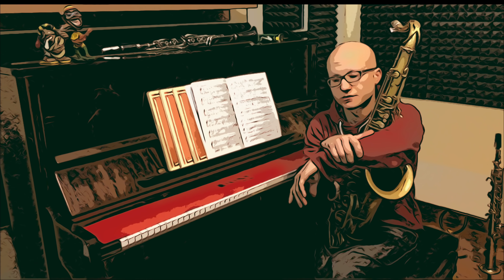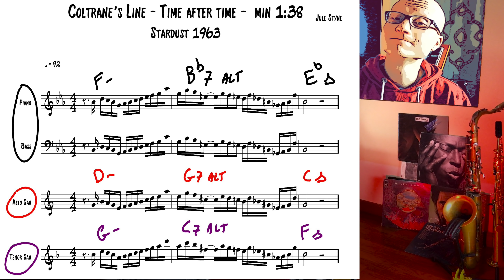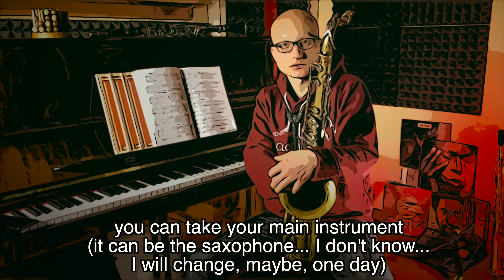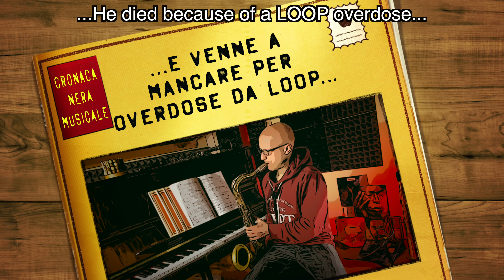🎷LINE OF THE DAY - Do you speak JAZZ? - (Video CHIAVE) - Davide Romeo #3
LINK Coltrane's Line

INDICE
00:00 CIAOFANS! Introduzione
01:33 La cosa più importante...
02:07 Frase scritta e cantata
02:42 L'importanza del pianoforte e accordi
03:27 Prendiamo il nostro strumento!
04:39 Scomposizione in cellule indipendenti
           e pratica nel circolo delle quinte con
           metronomo
12:31 Saluti finali

✔️✔️𝙇𝙄𝙉𝙀 𝙊𝙁 𝙏𝙃𝙀 𝘿𝘼𝙔 𝙣𝙖𝙩𝙤 𝙙𝙖𝙡𝙡𝙖 𝙫𝙤𝙜𝙡𝙞𝙖 𝙙𝙞 𝙘𝙤𝙣𝙙𝙞𝙫𝙞𝙙𝙚𝙧𝙚 𝙦𝙪𝙚𝙡𝙡𝙤 𝙘𝙝𝙚 𝙧𝙞𝙩𝙚𝙣𝙜𝙤 𝙨𝙞𝙖 𝙪𝙣 𝙢𝙚𝙩𝙤𝙙𝙤 𝙞𝙣𝙩𝙚𝙡𝙡𝙞𝙜𝙚𝙣𝙩𝙚 𝙥𝙚𝙧 𝙡𝙤 𝙨𝙩𝙪𝙙𝙞𝙤 𝙙𝙚𝙡𝙡𝙚 𝙛𝙧𝙖𝙨𝙞 𝙟𝙖𝙯𝙯𝙞𝙨𝙩𝙞𝙘𝙝𝙚.

✔️𝙇𝙄𝙉𝙀 𝙊𝙁 𝙏𝙃𝙀 𝘿𝘼𝙔 𝙞𝙨 𝙖 𝙥𝙧𝙤𝙟𝙚𝙘𝙩 𝙩𝙝𝙖𝙩 𝙗𝙤𝙧𝙣 𝙞𝙣 𝙤𝙧𝙙𝙚𝙧 𝙩𝙤 𝙨𝙝𝙖𝙧𝙚 𝙬𝙝𝙖𝙩 𝙄 𝙩𝙝𝙞𝙣𝙠 𝙞𝙨 𝙩𝙝𝙚 𝙨𝙢𝙖𝙧𝙩𝙚𝙨𝙩 𝙢𝙚𝙩𝙝𝙤𝙙 𝙩𝙤 𝙡𝙚𝙖𝙧𝙣 𝙟𝙖𝙯𝙯 𝙡𝙞𝙣𝙚𝙨

BIO

Ho scoperto la musica con la batteria quando avevo solo quattro anni dopo di che ho cambiato con il pianoforte intraprendendo cinque anni di studi classici.

Alla fine del 2009, dopo aver provato per gioco il sassofono , m'innamoro perdutamente dello strumento e decido di sceglierlo come definitivo.

Lauree:

Triennio (Conservatorio di Bologna (2012 to 2016)

Biennio (Conservatorio di Salerno (2016 to 2018).

Studente Erasmsus al  CODARTS di Rotterdam (2018).

ENG

I discovered music with drums when I was only four then I switched to piano studying classical music for five years.

In the end of 2009, after having tried the tenor saxophone as a game, I felt in love for  this fascinating instrument and I decided to choose it as my definitive instrument.

Degrees:

Bachelor (Conservatory of Bologna (2012 to 2016)

Master    (Conservatory of Salerno (2016 to 2018).

Exchange student in CODARTS (2018).

Today I'm a freelance musician, teacher and a composer / producer.

Oggi sono un  musicista freelance,insegnante e compositore/produttore.